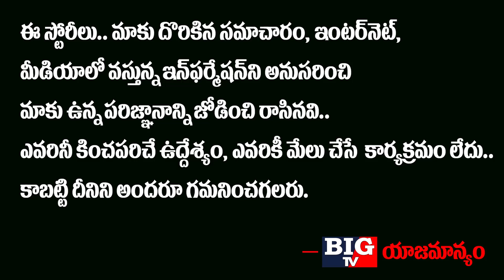ఇండియా పై పాక్ దాడికి అసలు కారణం ఇదే..! | Indo Pak Border Tensions | India vs Pak | BIG TV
ఇండియా పై పాక్ దాడికి అసలు కారణం ఇదే..!

Indo Pak Border Tensions